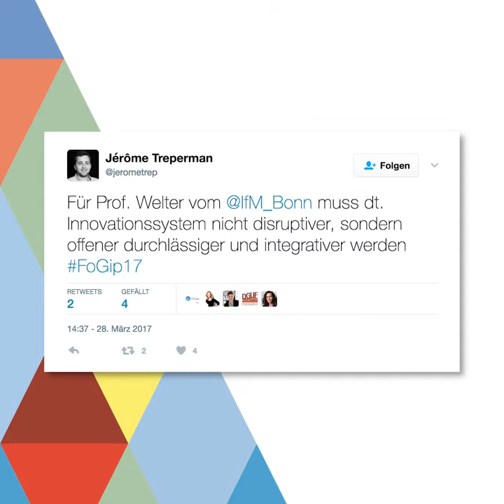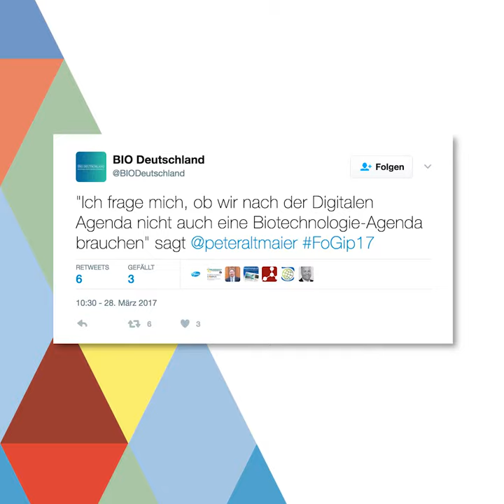Forschungsgipfel 2017 - Rückblick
Beim dritten Forschungsgipfel am 28. März 2017 ging es um den Aufbau einer neuen Innovations- und Wagniskultur. Ziel war es, gemeinsam Vorschläge für den Aufbau einer neuen Innovations- und Wagniskultur zu formulieren. Der Forschungsgipfel bildete hierfür eine Arena des kritisch-konstruktiven Dialogs, eine Möglichkeit zur Ideenfindung, zur Selbstreflexion und zur Vernetzung. Er bot Führungspersönlichkeiten aus Wissenschaft, Wirtschaft, Politik und Zivilgesellschaft Orientierung für strategische Entscheidungen.